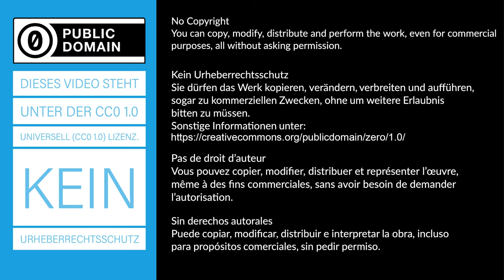Doppelspalt - Abhängigkeit des Interferenzbildes von der Spaltbreite - Experiment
Untersuche die Abhängigkeit des Interferenzbildes eines Doppelspalts von der Spaltbreite.
► Deine Mitarbeit und deine Beiträge sind erwünscht.